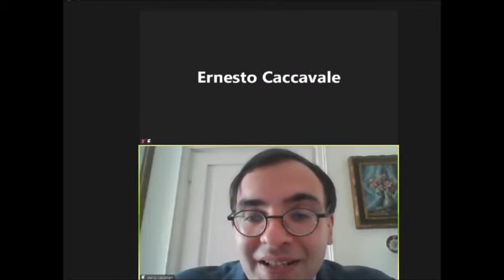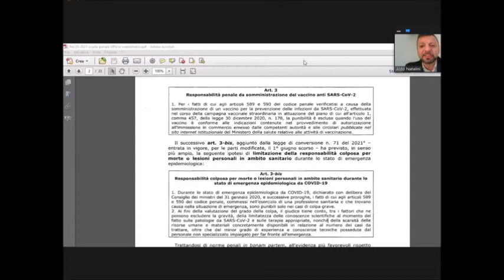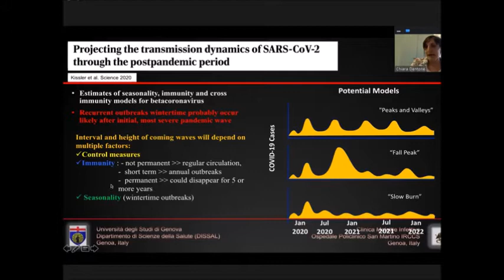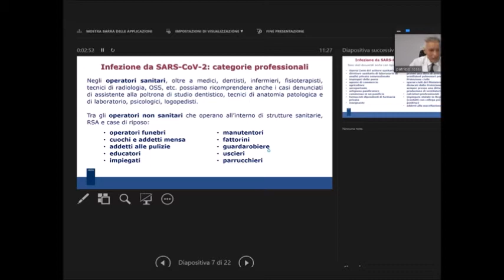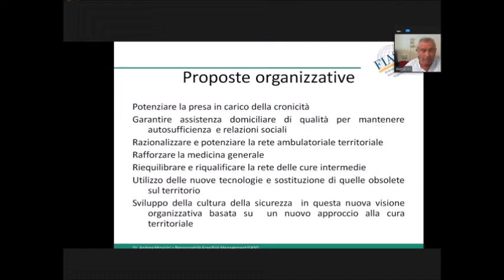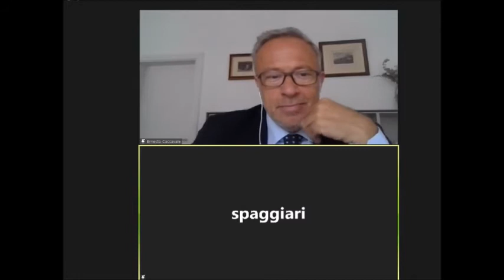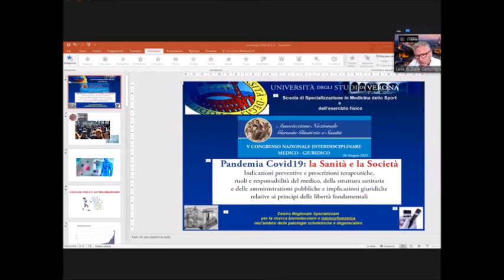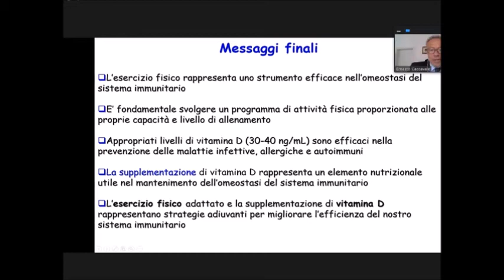Radio Radicale - V Congresso nazionale interdisciplinare medico-giuridico - (25-06-2021)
V Congresso nazionale interdisciplinare medico - giuridico. Pandemia Sanrs-CoV-2, prevenzione, evoluzione postumi responsabilità penale e civile, indennizzi lavorativi - extra contrattuali.

Moderatore: Dottor Ernesto Caccavale - Giornalista ed imprenditore.

Saluto di benvenuto e introduzione alla tematica: Antonio A M Alexandre (Presidente Fondatore A N G G S), Giuseppe Tesauro (Presidente Emerito Corte Costituzionale), Emanuele Satriani (Segretario Generale A N G G S), Notaio Dottor Massimo Manara (Notaio in Roma), Alessandro Galimberti (Presidente dell’Ordine dei Giornalisti della Lombardia - Giornalista de Il Sole 24 Ore), Antonello Talerico (Presidente dell’Ordine degli Avvocati di Catanzaro).

Intervengono: Dario Cavallari (Componente Ufficio del Massimario e del Ruolo della Corte di Cassazione), Carlo Nordio (Procuratore Aggiunto di Venezia), Paola Frati (Ordinario di Medicina Legale Università La Sapienza Roma), Irene Gianni, Matteo Bassetti (Direttore Clinica Malattie Infettive e Tropicali - Ospedale Policlinico San Martino di Genova), Riccardo Zoia (Professore Ordinario di Medicina Legale Università degli Studi di Milano - Dipartimento di Scienze Biomediche per la Salute - Presidente S I M L A), 02:04:07 Patrizio Rossi (Sovrintendente Medico INAIL), Andrea Minarini (Direttore UOC Medicina Legale AUSL Bologna - COMLAS), Enrico Pedoja (Segretario Nazionale S I S M L A - Membro del Consiglio Direttivo S I M L A.), Antonino Galletti (Presidente dell’Ordine degli Avvocati di Roma), Franco Casano (Presidente del Collegio dei Probiviri A N G G S), Barbara Masserelli (Segretario Nazionale dell’Unione Nazionale delle Camere Civili), Giorgio Spaggiari (fisico e medico, docente universitario e ricercatore del CNR), Eugenio Capozzi (Professore ordinario di Storia Contemporanea - Università degli studi di Napoli "Suor Orsola Benincasa"), Luca Dalle Carbonare (Università di Verona - Direttore della Scuola di Specializzazione in Medicina dello Sport e dell’Esercizio Fisico), Duilio La Tegola (General Manager DIABASI), Claudio Romiti (Editorialista dell’Opinione delle Libertà), Rita Bernardini (membro del Consiglio Generale del Partito Radicale - Presidente della Lega Internazionale Nessuno tocchi Caino).

Organizzatori: Associazione Nazionale Garante Giustizia e Sanità.

Fonte: Radio Radicale